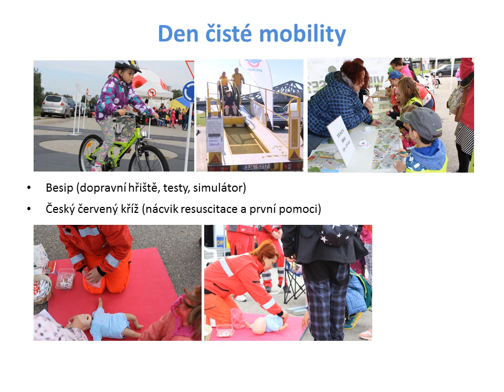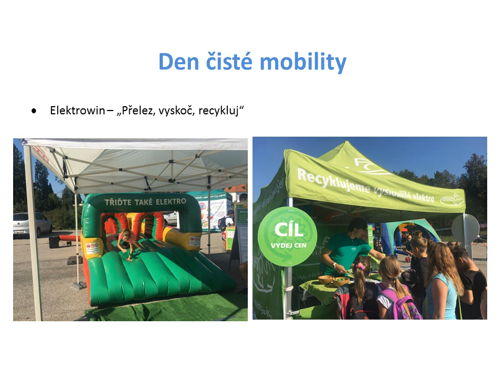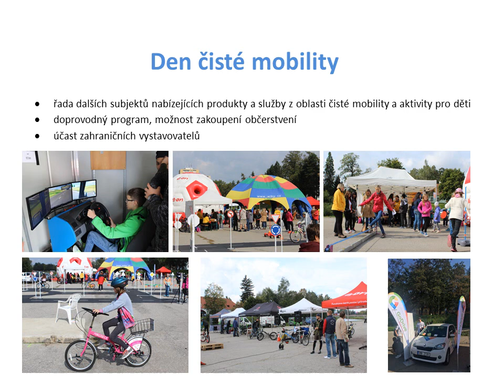PPT ECČB EVVO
1. konference